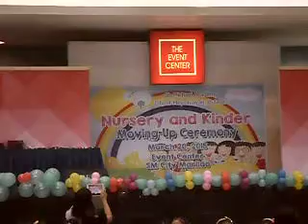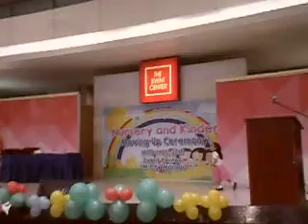Choy Graduation 20 Mar 15